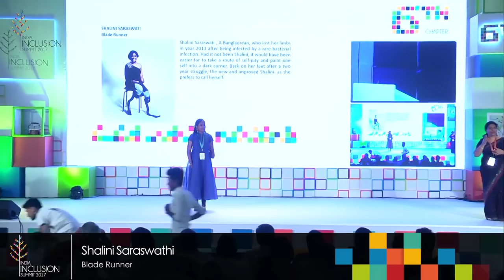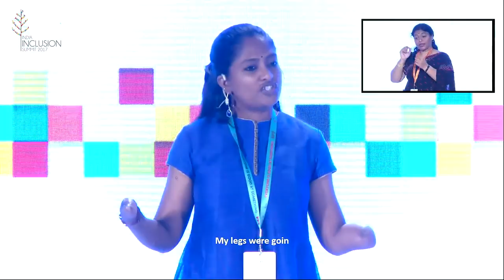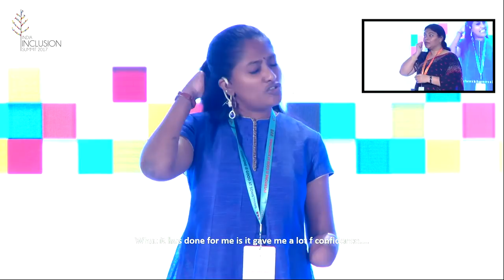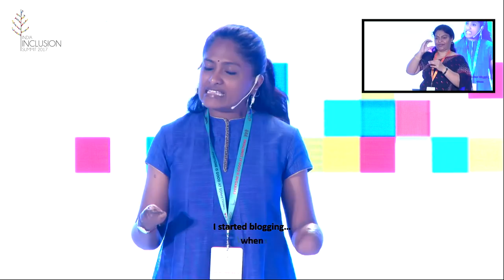Shalini Saraswathi - Rediscovering oneself and living life to the fullest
Listen to the awe-inspiring Shalini Saraswati, who talks about how she survived a rare bacterial infection. Then she discovered herself again to live life to the fullest every moment of it. She says after losing her four limbs when she embraced the blades she feels a powerful as when Superman, Batman, and the superheroes come together. So just live life the way you want to.

About Shalini Saraswathi
Shalini Saraswathi is a Deputy General Manager with First Source Solutions. This quadruple amputee, who lost all four of her limbs when she was 37, is an incredible woman who also participated in the TCS World 10K Marathon in Bengaluru. She blogs her thoughts by the name SoulSurvidedIntact.

Live today and live in the moment; you don’t know what is going to happen tomorrow! -says this amazing woman. She values the little things in life and hopes to inspire others to appreciate it as well.

India Inclusion Summit is a community-driven initiative that brings together thought leaders from the field of inclusion to deliberate, discuss and take forward diverse talents available in our society. The Summit is an egalitarian platform attracting people from a range of fields. Along with you, we aspire to create the world’s largest platform that fosters diversity and inclusion in the society.

Talk Curated by Vikram Sridhar - Story Teller.